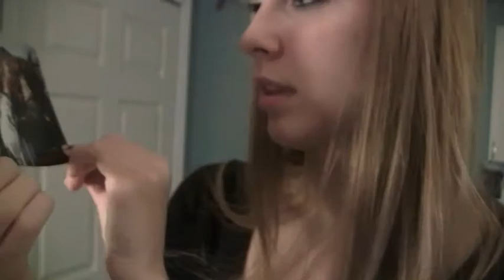SANTAS TAG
Questions!:
S - Show us your favourite Christmas pajamas!
A - A smell that reminds you of Christmas?
N - Number 1 item on your wish list this year
T - Tell us the best gift you ever received? Ever gave?
A - Angel or star at the top of the tree?
S - Share an old picture of you during the Christmas holidays!

T - Treasured traditions: what are yours?
A - A beauty product you can't live without during the Christmas holidays?
G - Greatest Christmas dessert you've ever had?